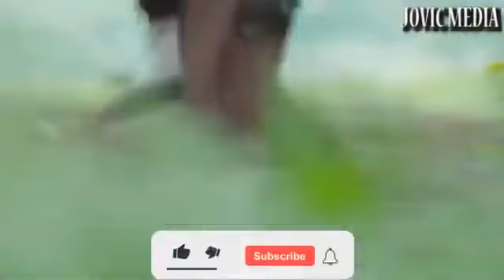LEGENDARY_BROTHERS_part_31_by_KING_VJ_translated_movies_2023_legend_of_sworn_brothers. Katujejukanye